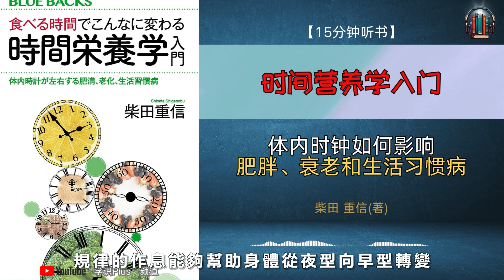"体内时钟如何影响肥胖、衰老和生活习惯病？"🌟【15分钟讲解《时间营养学入门》】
[视频简介]

这段视频将带您深入了解《时间营养学入门》一书的精华内容，探讨如何通过调整饮食时间实现健康目标。
了解时间营养学的概念，掌握生物钟的调节方法，以及早型人与夜型人的区别。
学习如何重置生物钟，合理安排饮食时间，提升健康水平和生活质量。
立即观看，探索时间营养学的奥秘！

【亚马逊链接】
食べる時間でこんなに変わる　時間栄養学入門　体内時計が左右する肥満、老化、生活習慣病